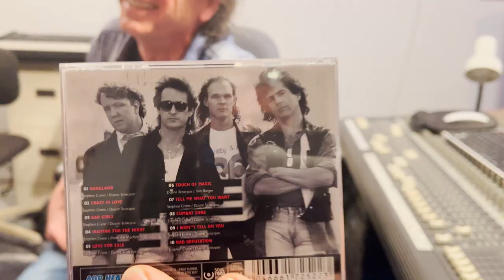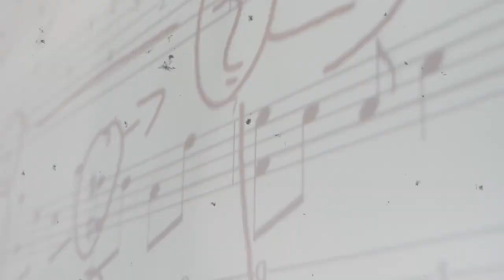From Historical Music Row to Today's Nashville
Video Trailer for episodes 1 and 2 of "The Life of Music" series. These two episodes, "Music City USA" were filmed in Nashville, TN with some history of Music Row and include interviews with Butch Baker (Writer / Artist / Publisher), Frank Myers (Grammy Award Winning Singer / Songwriter / Producer
), David Preston (Senior Director / Writer-Publisher Relations / BMI) honoring the legacy of his mother Francis Preston, Becky Hobbs (Singer / Songwriter / Playwright), Duane Sciacqua (Player / Writer / Producer, Rough Edge Studio), George Gruhn (Owner/CEO, Gruhn Guitars), and visits to The Grand Ole Opry, The Country Music Hall of Fame and Museum, and The Ryman Auditorium.

DIRECTED AND PRODUCED BY Big Acorn Studios
EXECUTIVE PRODUCERS Clayton Parker & Creston Parker

//MUSIC IN THIS VIDEO//
► Candy Apple Red by Ace (licensed through Artlist)
► Much by Con Davison (licensed through Artlist)